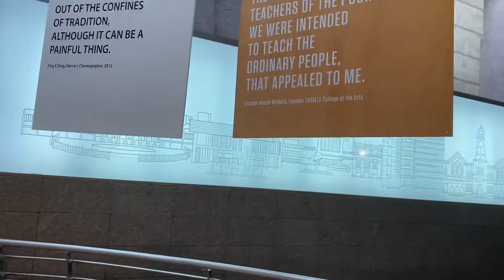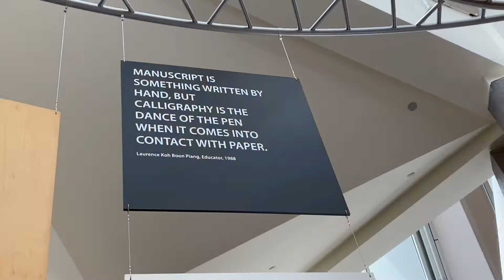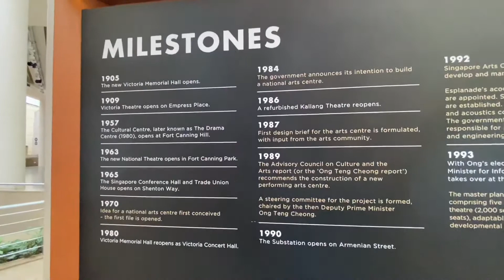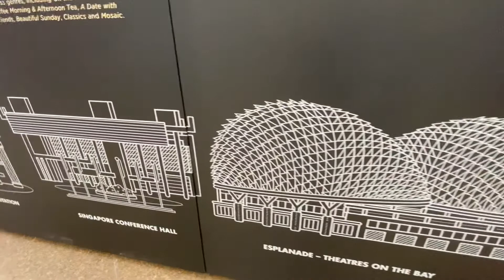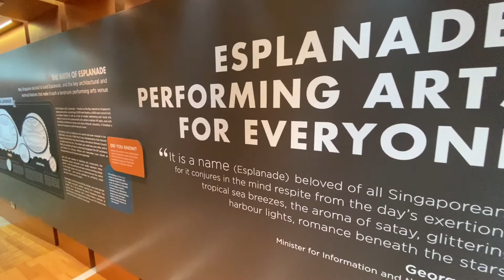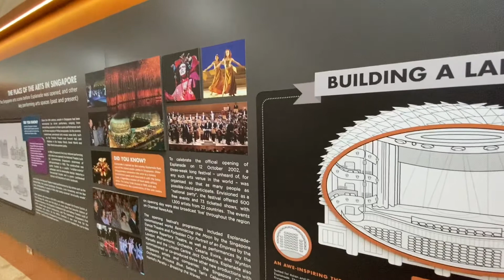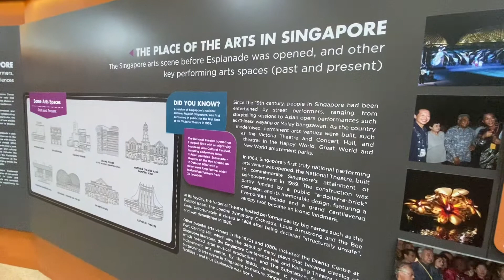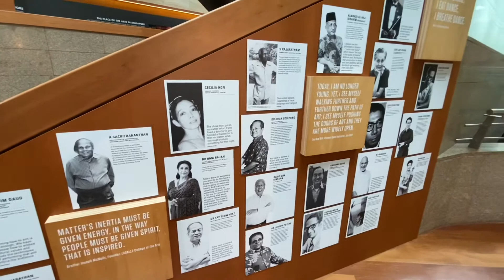SINGAPORE | PASSAGE: The Esplanade Story